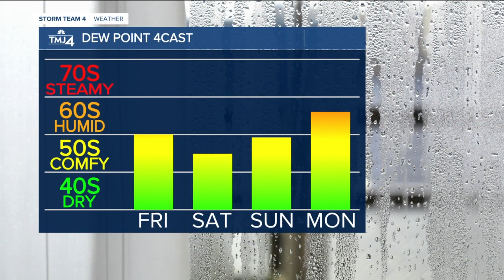Warm with temps in the 80s Thursday night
Thursday evening will be very warm with temperatures in the 80s. Expect increasing clouds, but most outdoor plans for this evening into tonight look dry. However, northern areas, near Fond du Lac and Sheboygan, may see some light showers.